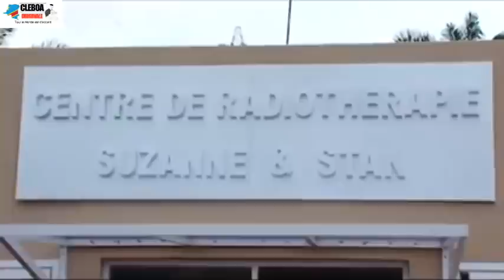5 Minutes avec César NGADI 12/3/20 : à DEFENDRE Ministre ya Santé pona CAS ya CORONAVIRUS na KIN